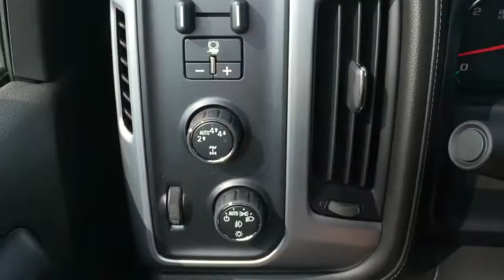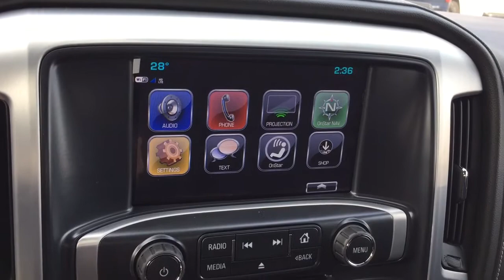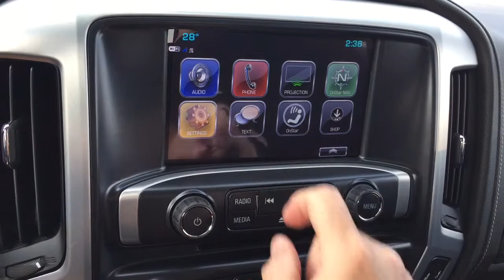2017 GMC Sierra 1500 SLE Kodiak Crew Cab Z71 Suspension Black Oshawa ON Stock # 171828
This is a 2017 GMC Sierra 1500 with Automatic transmission Onyx Black color and Jet Black interior color.  This video is recorded and uploaded by cDemo Mobile Inspector